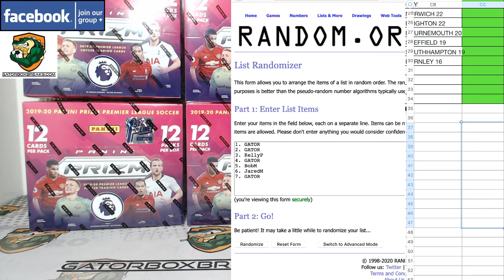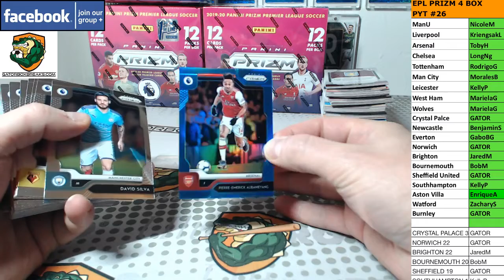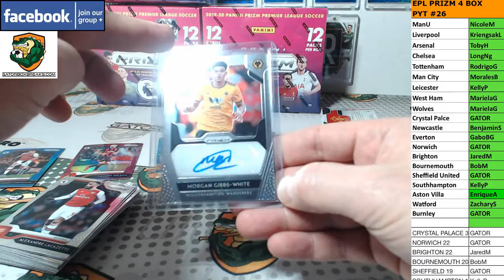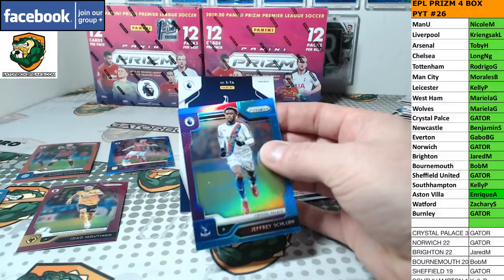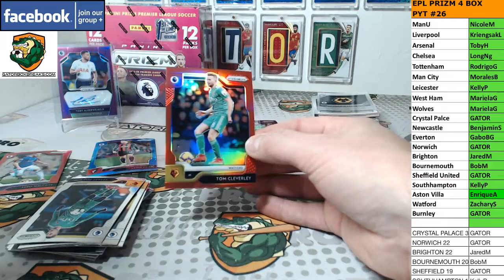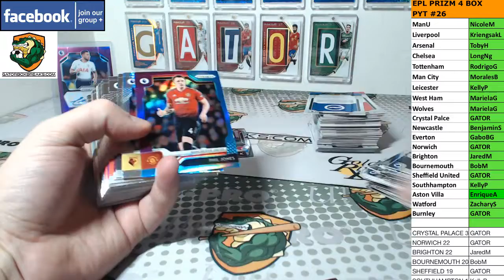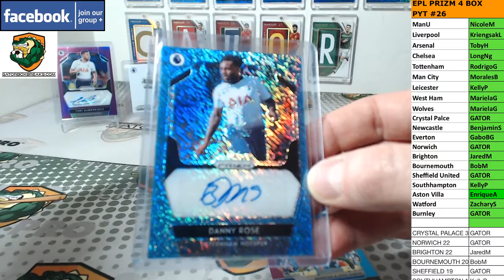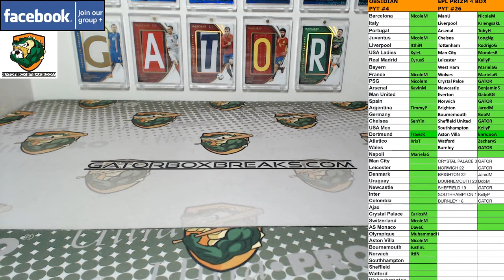EPL Prizm 4 Box with FOTL PYT #26